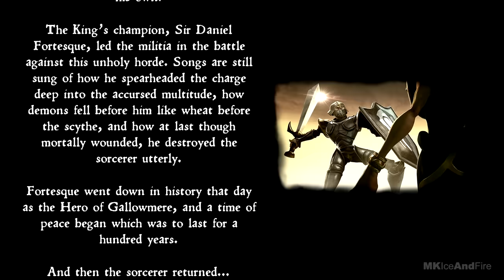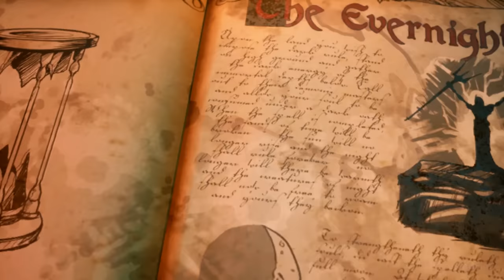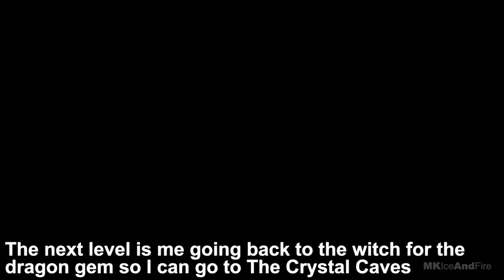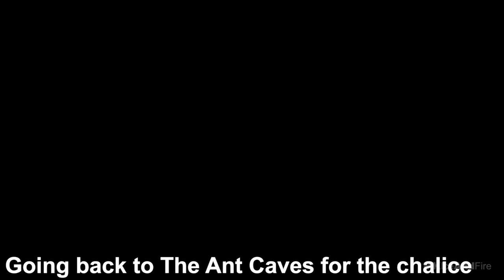MEDIEVIL REMAKE PS4 100% Gameplay Walkthrough Part 1 FULL GAME [1080p HD] - No Commentary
Medievil Remake PS4 Walkthrough Part 1 and until the last part will include the full Medievil Remake Gameplay on PS4. This Medievil Remake Gameplay is recorded in 1080p HD on PS4 and will include the full game, all endings and all boss fights.

Relive the original adventure on PlayStation 4. The beloved fan-favourite has been completely remade from the grave up, blending classic gameplay with stunning visuals, all in eye-popping 4K.
Step into the bones of Sir Daniel Fortesque, a slightly inept knight accidentally resurrected by his enemy, the evil sorcerer Zarok. With a second chance to foil his greatest foe, Dan will once again set out to save the kingdom of Gallowmere and earn his place as a true hero.